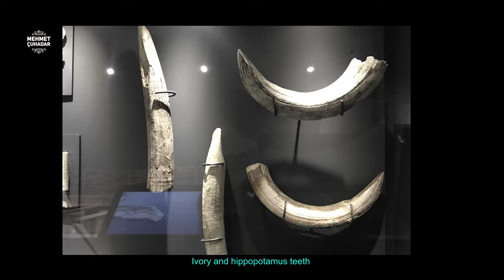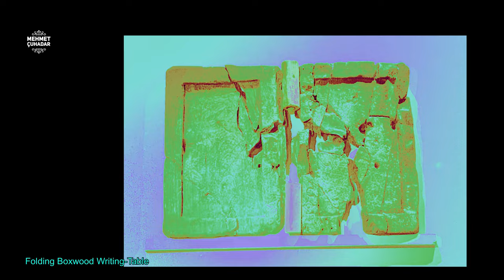ULUBURUN WRECK MEHMET ÇUHADAR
ULUBURUN WRECK
 Uluburun Shipwreck has carried the oldest and deepest excavated shipwreck title globally for a long time. The vessel was discovered in 1982 by a sponge diver and was dated to the 14th century before Christ. The ship gave essential information about the Late Bronze Period. The Uluburun ship, which lay 45-55 meters in depth and carried 10 tons of copper and 1 ton of tin metal ingots, was excavated by the  Institute of Underwater Archaeology and A&M University between 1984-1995 under George Bass and then Cemal Pulak. Archeologists initially thought Uluburun was a royal ship because of the rich cargo.
During the Uluburun Project, which lasted for 11 years, 22,400 dives were carried out. The work continued at a depth of 50 meters and lasted 6613 hours.
Uluburun ship, which was 15 meters long and 5 meters wide, carried  20 tons of cargo. The main part of this cargo was 10 tons of copper ingots from Cyprus's island and 1-ton weighing tin ingots with discussed origin. Interestingly, the quantities of copper and tin were in the required proportions for making 11 tons of bronze.

Archaeologists discovered One hundred forty-nine  Canaanite amphoras, 175 glass ingots, seals, guns, and ivory items at the Uluburun ship. The vessel sank near the Uluburun point, lying on a sloping land at the bottom of the sea.
 During Uluburun excavations, archaeologists found surprisingly rich jewels. Among the 37 gold objects uncovered, there were a gold goblet, medallions, and rings.

 One of the most important objects on the ship was the ring of the Egyptian Queen Nefertiti. The ring was the property of one of the merchants on the vessel, and he acquired it after the Queen's death.
 Uluburun Ship offers an extraordinary richness with a goddess statue, scales weights, Mycenaean pottery, cylindrical seals, musical instruments, cosmetic containers, Cyprus pottery, glass beads, and round-shaped copper and tin ingots. Many weapons on board showed that the ship was ready for sudden attacks. Many seals on board showed the existence of merchants from different countries. Uluburun was the deepest shipwreck excavated until 1984, and archaeologists excavated it for 11 years. These excavations revealed that the maritime trade was not only in the Mycenaean, the Hellenic monopoly, but the eastern peoples, Egyptians, and Canaanites (Phoenicians' ancestors) traded copper and tin glass, amber, and other objects. The excavations of Gelidonya and Uluburun provided important information about the Late Bronze Age and its commercial relations.
 Among the foods transported and identified on the ship of Uluburun, we can count almonds, peanuts, figs, olives, grapes,  saffron, black cumin, sumac, coriander, whole pomegranates, charred wheat, and barley.
 The Institute of Nautical Archaeology began excavating Uluburun in 1984 under its founder, George F. Bass. It was then turned over to  Cemal Pulak, INA's Vice President for Turkey, who directed the excavation from 1985 to 1994. The Uluburun Shipwreck was excavated at a dangerous depth of 50-55 meters, and its artifacts are presently displayed at the Bodrum Museum of Underwater Archeology.